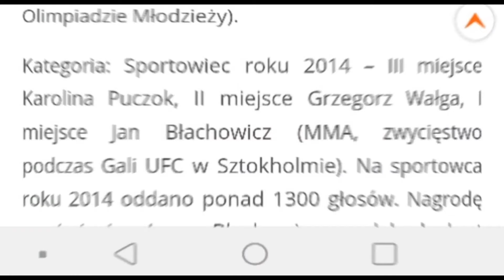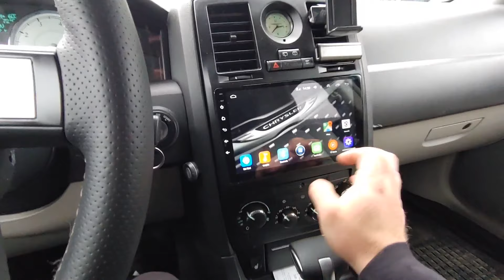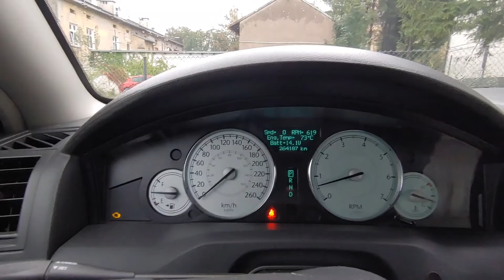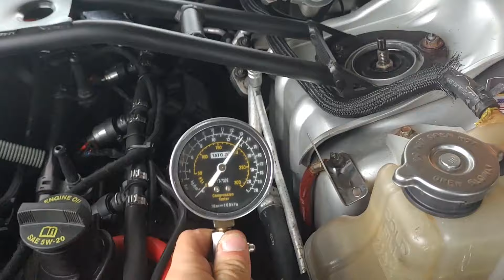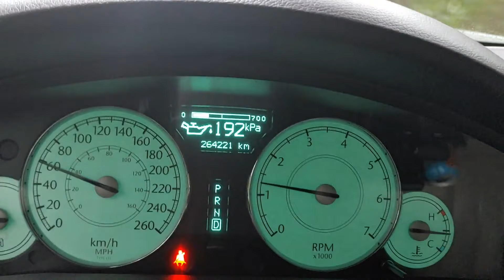Krysia postraszyła, wyczekiwany trening